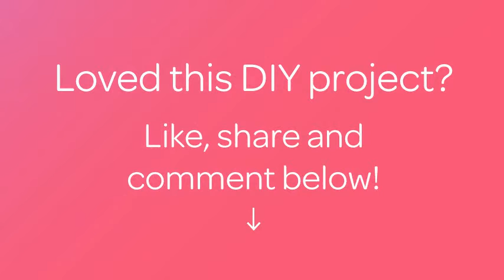How To Make A Cute Plasticine Picture - DIY Crafts Tutorial - Guidecentral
About this DIY project:
- Title: Make a Cute Plasticine Picture

Supplies:
- Colorful plasticine
- Drawing